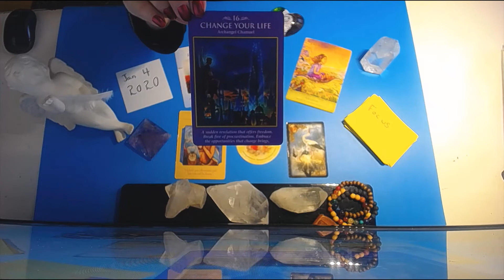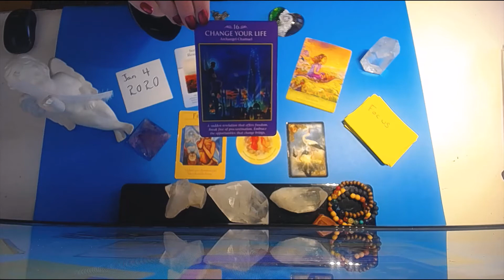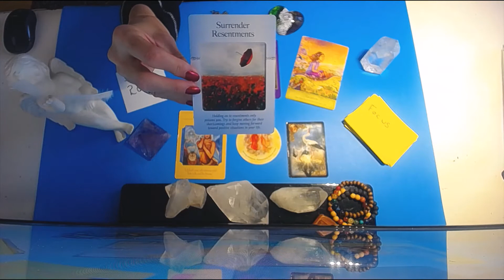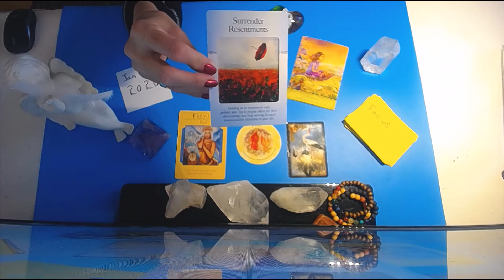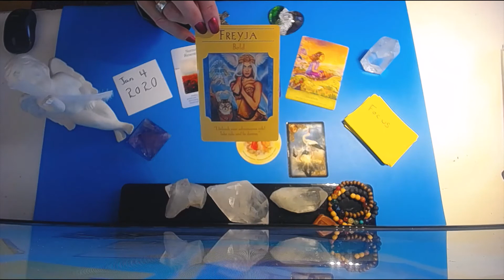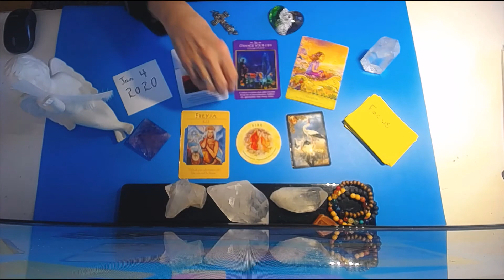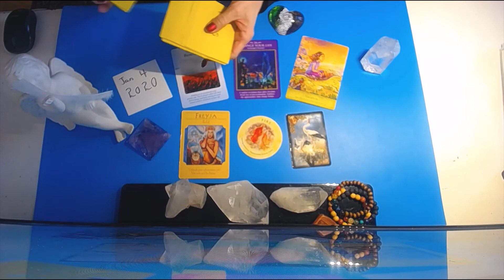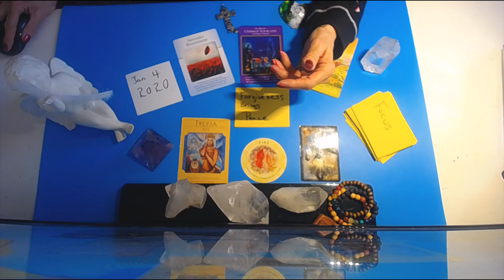DAILY TAROT & ORACLE MESSAGES JAN.4 2020